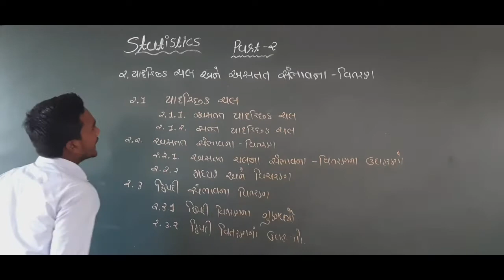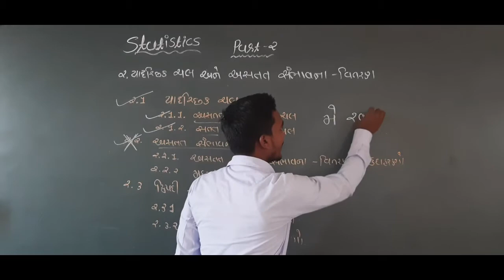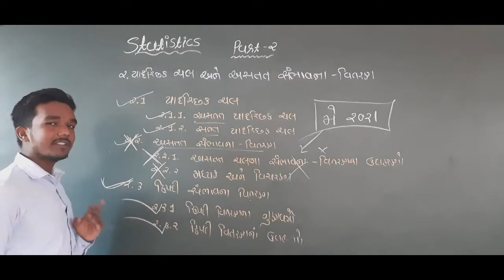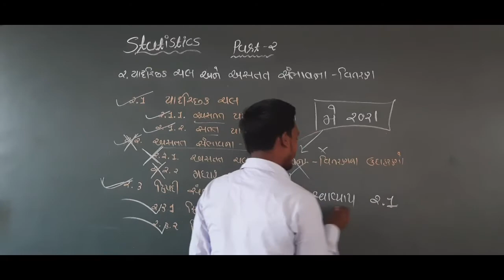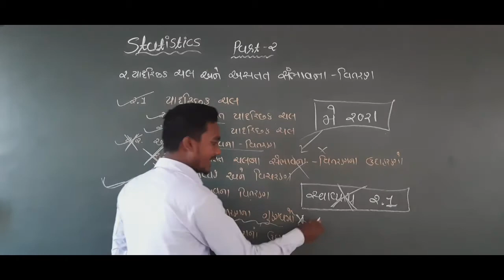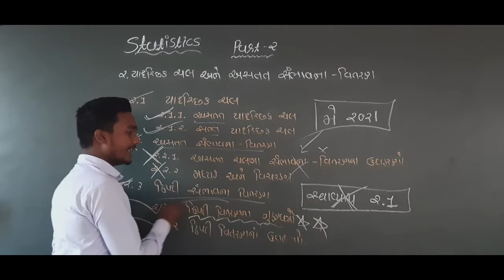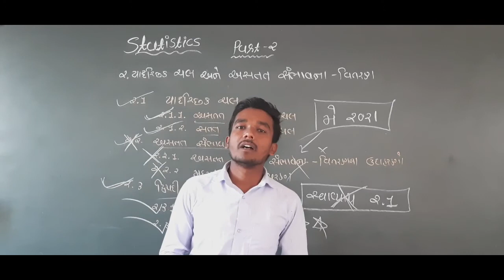STD 11 12 STAT CH 2 PART 1